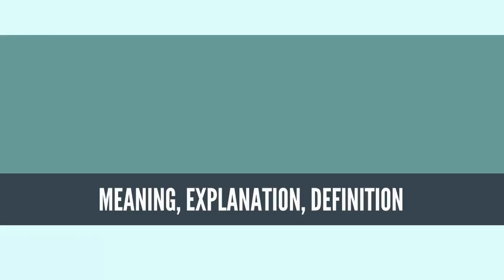What Is SURFACE SCIENCE? SURFACE SCIENCE Definition & Meaning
What is SURFACE SCIENCE, What does SURFACE SCIENCE mean, SURFACE SCIENCE meaning, SURFACE SCIENCE definition, SURFACE SCIENCE explanation

Surface science is the study of physical and chemical phenomena that occur at the interface of two phases, including solid–liquid interfaces, solid–gas interfaces, solid–vacuum interfaces, and liquid–gas interfaces. It includes the fields of surface chemistry and surface physics.[1] Some related practical applications are classed as surface engineering. The science encompasses concepts such as heterogeneous catalysis, semiconductor device fabrication, fuel cells, self-assembled monolayers, and adhesives. Surface science is closely related to interface and colloid science.[2] Interfacial chemistry and physics are common subjects for both. The methods are different. In addition, interface and colloid science studies macroscopic phenomena that occur in heterogeneous systems due to peculiarities of interfaces.
Source: Wikipedia.org